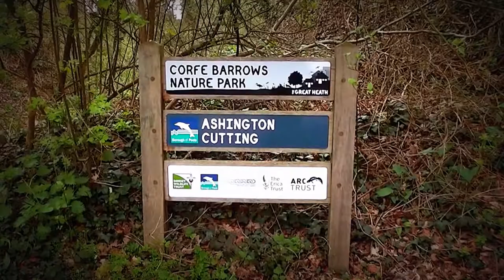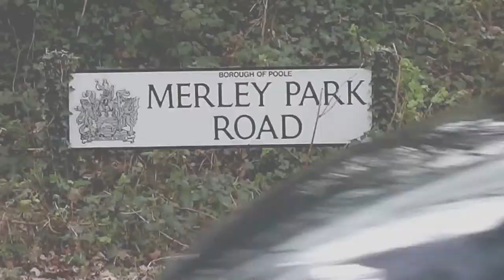Corfe Barrows Nature Park, Ashington Cutting